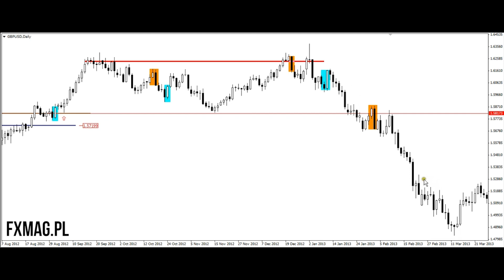Price Action - formacja objęcia hossy/bessy cz. 1 | Analiza techniczna Forex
Nagranie, w którym dr Zbigniew Wieczorek omawia bardzo ważną w analizie Price Action formację - objęcie hossy i bessy. Z nagrania dowiesz się co sygnalizuje pojawienie się na rynku tej formacji i jak wykorzystać ją w analizie technicznej na rynku Forex. Zobaczysz również wiele przykładów tej formacji na wykresach pary walutowej GBP/USD.